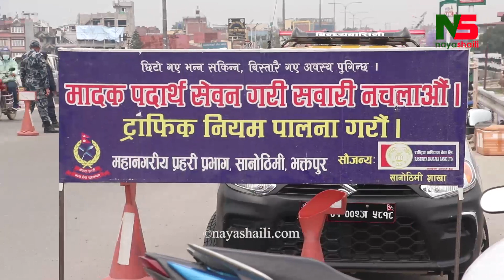दिनहुँ को रोनाका कारण मृतक र संक्रमित बढेपछी, ल कडाउन कडा । सडकमै प्र हरी र यात्रुबीच भ नाभन र माफी।